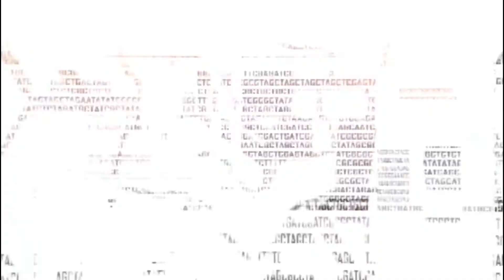Crysis 2 Walkthrough and All Collectible Items Intro (Part 1)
Walkthrough and all collectable items location.